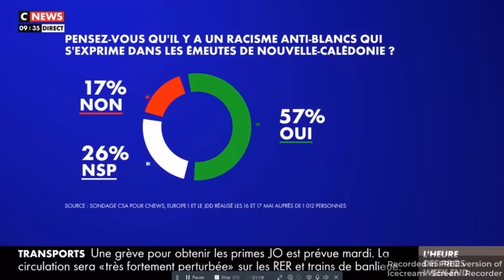Un militant se fait brutalement recadrer par Marion Maréchal - Louis Rigaudière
Louis Rigaudière, responsable de la communication de Ligne Droite.

Pour nous écouter sur la bande FM :
Paris et Île-de-France : 95,6 et DAB+
Caen : 100,6
Chartres : 104,5
Cherbourg : 87,8
Le Havre : 101,1
Le Mans : 98,8

Une émission dirigée par Maud Koffler, Liselotte Dutreuil et Marie Falicon
Réalisation : Franck et Arnaud
Production audio : Franck
Journalistes et programmation : Adèle, Maud, Liselotte et Marie
Communication numérique : Louis